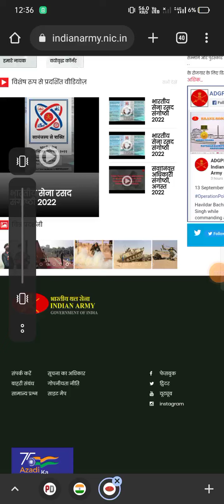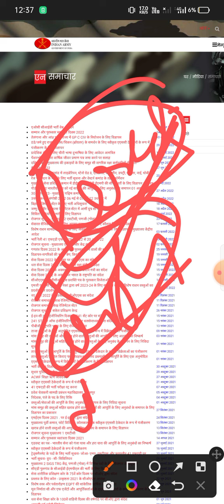41 FAD Result, 41Fad Fireman Result l 41 Fad result 2022🔥 || 41 fad new update 2022💥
41 FAD Result, 41Fad Fireman Result l 41 Fad result 2022🔥 || 41 fad new update 2022💥

popular tags ✍️✍️✍️✍️✍️✍️✍️

popular keywords ✍️✍️✍️✍️✍️✍️✍️✍️

41 fad written exam result confirm date
41 fad result 2022
41 fad new update 2022,
41 fad new update today🔥
41 fad new update
41fad new update
41fad exam result
41fad result
41fad bharti letest news
41 fad bharti new update
41fad exam cutoff
41 fad lestest update
41fad exam update
41fad exam result
41 Fad result Tradesman 2022
41 fad result 2022 kab tak aayega
41 fad result date
41 fad result kab aayega
41 fad result out
41 fad result update
41 fad result declare
41 fad result official declare
41 fad result confirm
41 fad result update today
41 fad latest update
41 fad physical test
41 fad update
41 Fad Fireman Result
41 fad result latest Big Update
41 fad tradesman ka result kab aaega
41 fad physical test today